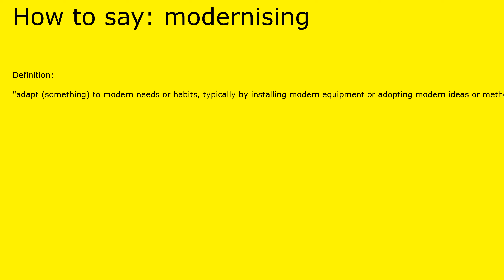How to pronounce modernising by british speaker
Definition of modernising:

 "adapt (something) to modern needs or habits, typically by installing modern equipment or adopting modern ideas or methods."